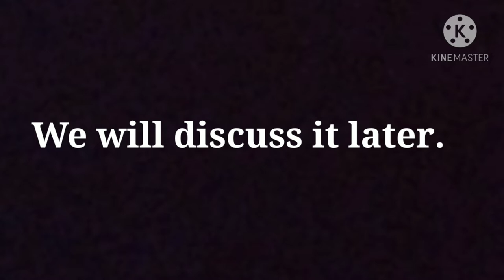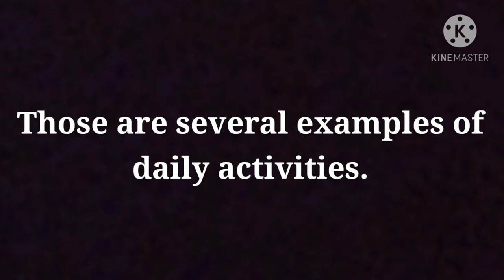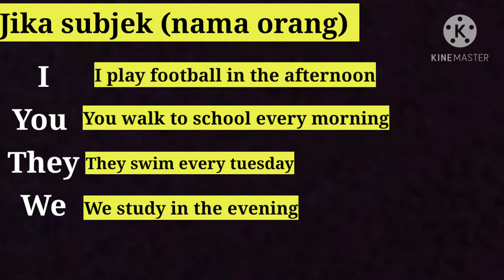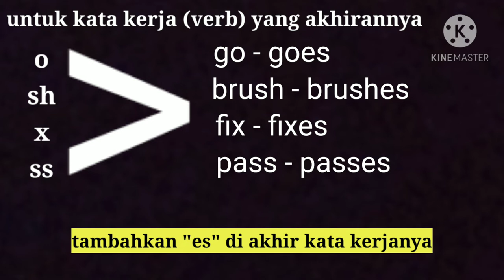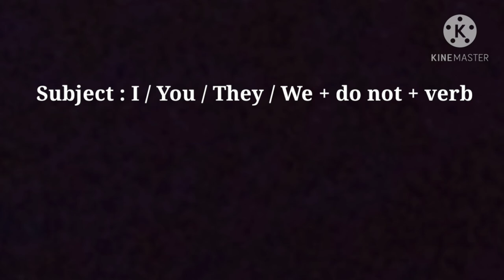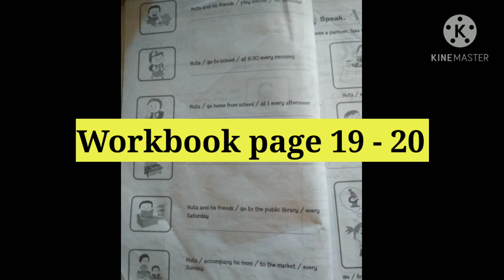My Daily Activity